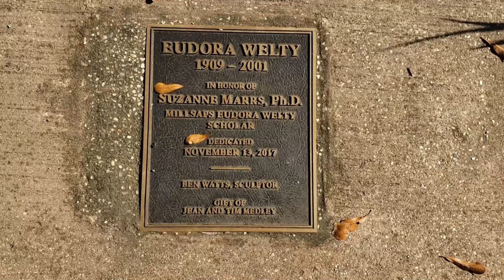Millsaps College Parent Weekend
Millsap's College Parent Weekend.  Millsap's University is a small division III liberal arts college in Jackson Mississippi.  Parent weekend is a fun small event to share with your student.

Our channel is called the Full Life Crew.  We are a Family of 10.   It is a crazy fast pace life.  Lots of fun and excitement everyday.  We are vlogging our journey so that our kids will be able to look back on the memories.

Our Supporters
RVShare Rent